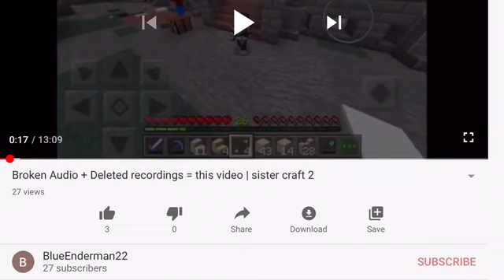Radioactive Orange Juice. Yum Yum | sister craft | ep3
Hi I’m BlueEnderman22 I make cringey Minecraft bedrock let’s play videos and have fun while doing it and I hope u have fun watching it. Honestly it’s hilarious how bad I am at this 😆. Anyway this episode may be a little light on content because I made the whole thing in under an hour; oh man now ya’ll are gonna expect me to make like daily videos now that you know that. Anyway I hope you have a lovely day and I hope you enjoy/enjoyed/are enjoying the video.